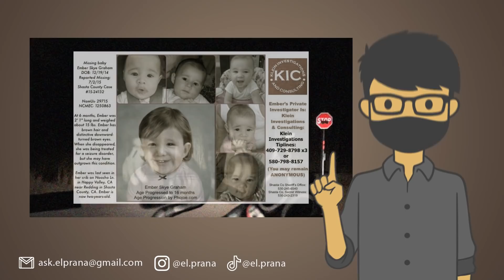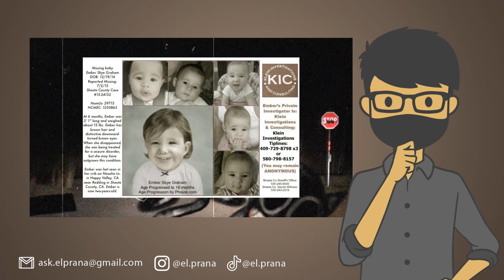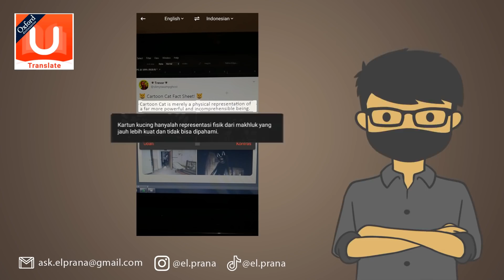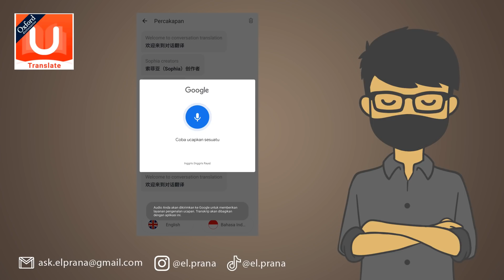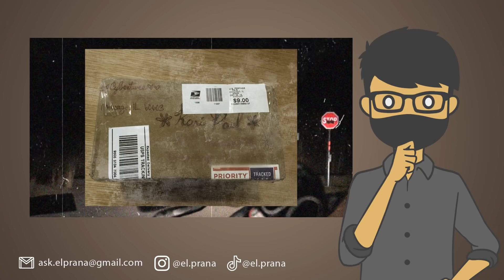JANGAN TELPON CARTOON CAT JAM 03:00 PAGI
Download U-Dictionary yuk, beneran bagus aplikasinya!

Di video kali ini, el prana akan membahas mengenai misteri asal-usul Cartoon Cat. Ternyata makhluk ini benar-benar sadis dan menyeramkan banget! Penasaran dengan kisah aslinya? Tonton video ini sampai habis ya!